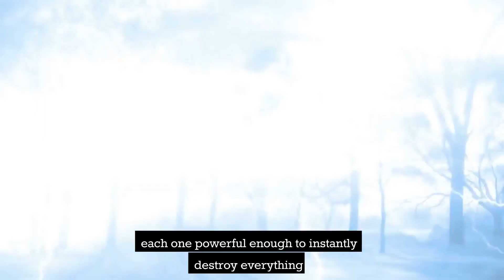Top 7 Natural Disasters Ready to Strike Planet Earth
Top 7 Natural Disasters Including the Scientific Possible Origin of the 7.8 Turkey Earthquake

Natural disasters are sudden, unexpected events caused by natural phenomena, such as earthquakes, hurricanes, tornadoes, and volcanic eruptions.

They can result in widespread damage, loss of life, and displacement of populations.

The severity of a natural disaster is determined by factors such as its magnitude, location, and impact on human populations and infrastructure.

Natural disasters can have long-lasting environmental and socio-economic effects, including the loss of habitat, reduction in food and water supplies, and damage to local economies.

Climate change is expected to increase the frequency and intensity of natural disasters, such as hurricanes and heatwaves.

Effective disaster risk reduction strategies, including disaster preparedness, early warning systems, and risk assessment, can help to mitigate the impact of natural disasters on communities.

International cooperation, including aid from developed countries, is critical in responding to the humanitarian needs of communities affected by natural disasters.

Gaziantep province:

The epicenter of the 7.8-magnitude quake was 23 kilometers (14.2 miles) east of Nurdagi, in Turkey's Gaziantep province, at a depth of 24.1 kilometers (14.9 miles), the United States Geological Survey (USGS) said. A series of aftershocks have reverberated throughout the day.

Magnitude 7.5 earthquake:

Affected countries: Cyprus, Türkiye, Jordan, Lebanon, Syria, Iraq, Georgia, and Armenia 12 miles from Elbistan/Kahramanmaraş, Türkiye · 5:24 AM

Latest on quakes that hit beleaguered region:

More than 2,200 people are known to have been killed in Turkey and northern Syria. The toll is expected to rise on both sides of the border. The early morning 7.8-magnitude temblor was centered about 20 miles from Gaziantep, a major city and provincial capital in Turkey.

A magnitude 5.9 earthquake has struck an area of western Turkey near the town of Duzce, about 210km (130 miles) east of Turkey's largest city Istanbul.

Turkey sits on a hotbed of seismic activity known as the Albide Belt — the second most active region on Earth after the Pacific Ring of Fire. The Alpide Belt spans over 15,000 km, roughly following the boundary of the Eurasian and African tectonic plates.

Ref: Top 7 Natural Disasters Ready to Strike Planet Earth.